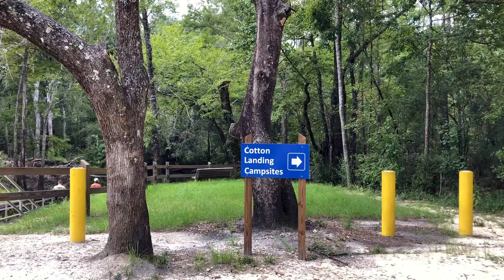Cypress Springs // Fort Rucker Adventures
Welcome to the first episode of Fort Rucker Adventures!!

We took a day trip to this beautiful North Florida spot on a hot summer Saturday.  Such a fun way to escape from the Alabama heat!

Cypress Springs is a fresh water spring near Vernon Florida.  It's only accessible via boat (Kayak/Canoe) so I've included the info for the rental company we used to get there.
Also be sure to check the FAQ section of their site if you have any questions about your trip! helpful info...

Pack a picnic lunch!
BRING WATER!!!  (We forgot.. Oops)
Get a dry bag so your stuff doesn't get wet!
Bring a hammock (which not only makes for great photos, but is really relaxing)

There ARE portapotties available.

Bring sunscreen and BUG SPRAY!
Don't take yourself too seriously… canoeing can be stressful. Lol
Keep in mind that the water is COLD!!  (67 degrees)

 Love, Tiffany Grace

And Go Pro Hero 5